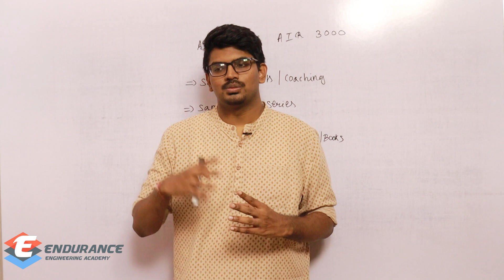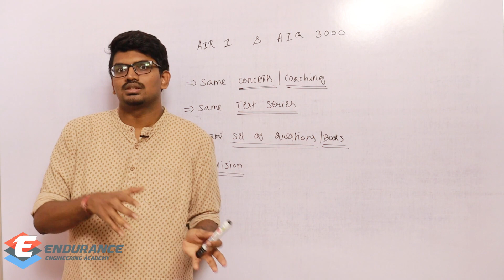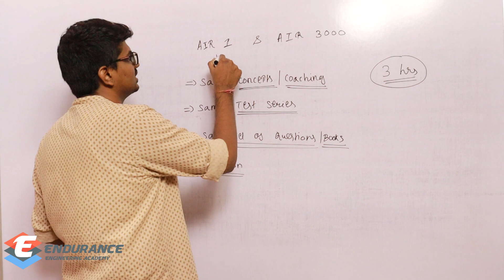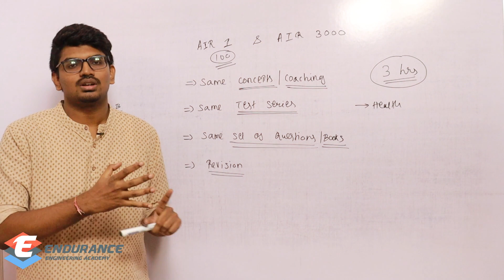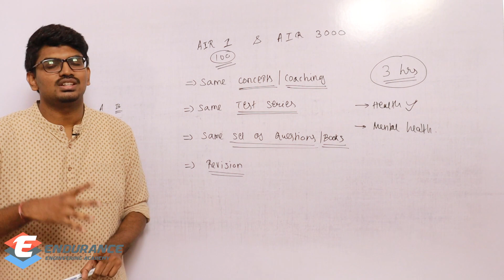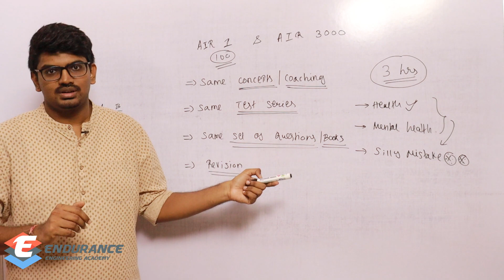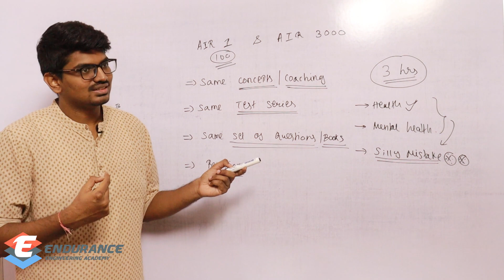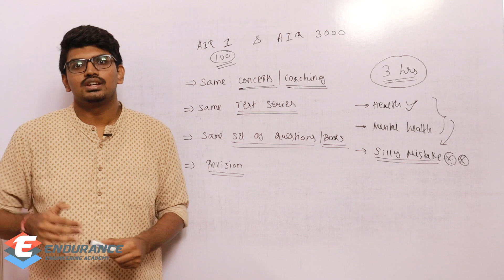Difference between GATE AIR-1 and AIR-3000 | GATE-2022/2023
In this I have given some insights about students getting AIR 1 and AIR 3000 in GATE Exam. Some of my thoughts which affects AIR 3000 to improve their Rank.